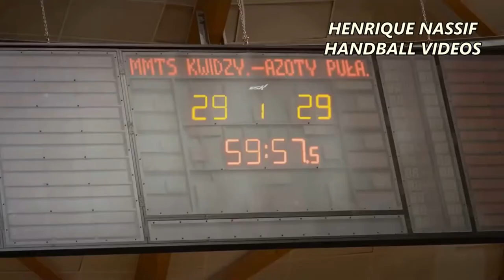Believe in your dreams HANDBALL MOTIVATION VIDEO YouTube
Believe in your dreams | HANDBALL MOTIVATION VIDEO

handball motivation music
handball motivation video
handball sprüche motivation
handball torwart motivation
handballtraining motivation
kurt krömer handball motivation
lettre de motivation handball
motivation beim handball
motivation für handball
motivation handball
team motivation handball